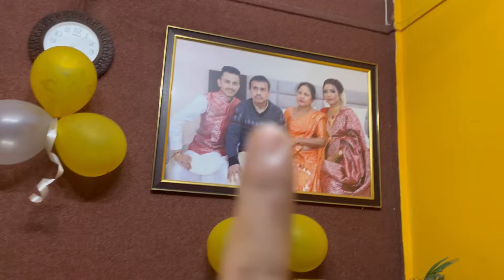Rishan’s 3rd birthday preparation /ৰিচানৰ ৩বছৰীয়া জন্মদিনটো কি দৰে আয়োজন কৰিছো 🎂🎂